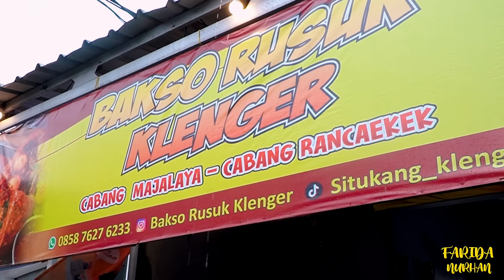MUKBANG BAKSO GONDORUO PAKE KUAH SAMBEL SETAN DI BANDUNG!!!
LOCATION :
Bakso Rusuk Klenger, Jalan Pamegasari, Majalaya, Kecamatan Ibun, Kabupaten Bandung, Jawa Barat